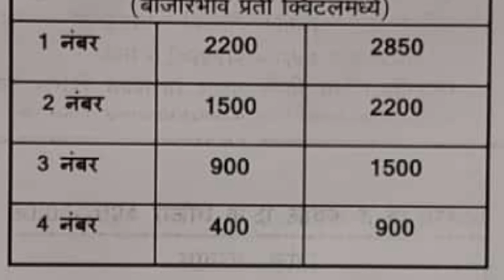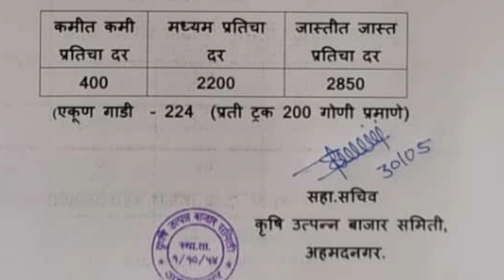Onion market ahmadngar today l Today onion Rate l 30 may 2024